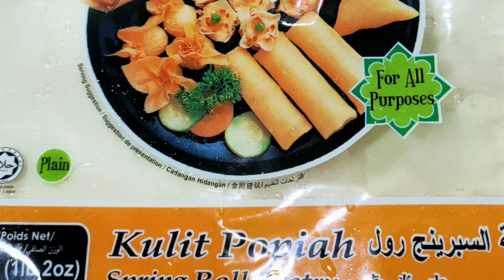Resepi Popia Carbonara Cheese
✅Assalamualaikum, salam Ramadhan Al Mubarak semua.. Di video kali ini dikongsikan resepi dan cara memasak popia carbonara cheese yang mudah dan sangat sedap.
Bahan-Bahan untuk Resepi Popiah Carbonara Cheese yang paling utama adalah
intinya. Inti ini di ambil satu mangkuk dari kuah carbonara yang Gee masak
Asingkan semangkuk untuk di pekatkan dan menjadi inti popia  (cara saya)

Bahan - bahan
1 senduk mix vege
1-2 keping cheese (ikut citarasa)
2 sudu tepung gandum

Cara-cara :
1. Masukkan kuah dan semua bahan (kecuali tepung) di dalam kuali hingga mendidih.
2. Setelah mendidih, masukkan tepung gandum dan kacau rata hingga masak.
3. Angkat dan sejukkan
4. Sediakan kulit popia, letakkan letakkan inti carbonara
5. Gulungkan popiah dengan kemas.Sapukan sedikit air di hujung kulit popiah agar kemas
6. Goreng sehingga kekunigan

Selamat mencuba.

❤️Enjoy menonton dan semoga bermanfaat.

Please comment for all new recipes❤️❤️ .
Lots of ❤️ from Gee @ Tiga Beradik Geelicious